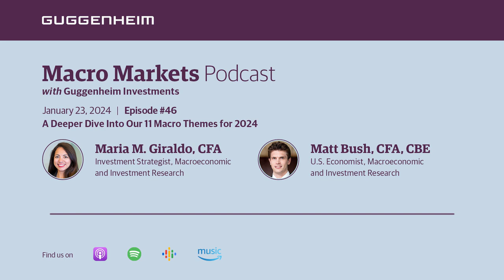Macro Markets Podcast Episode 46: A Deeper Dive Into Our 11 Macro Themes for 2024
Matt Bush and Maria Giraldo provide commentary on our 11 Macro Themes for 2024.